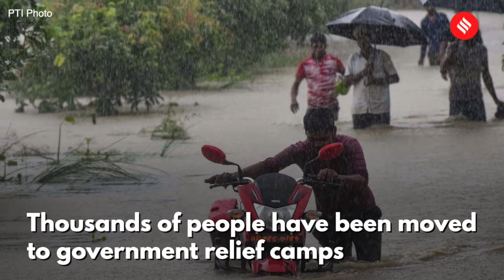North Bihar reels under severe flood, 4 dead, over 18 lakh affected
Heavy floods have ravaged Bihar, where four people have lost their lives and over 18 lakh have been affected. North Bihar districts of Sitamarhi, Sheohar, Muzaffarpur, East Champaran, Madhubani, Araria, Darbhanga, Supaul and Kishanganj are the worst-hit.